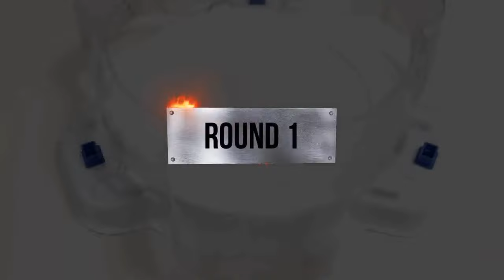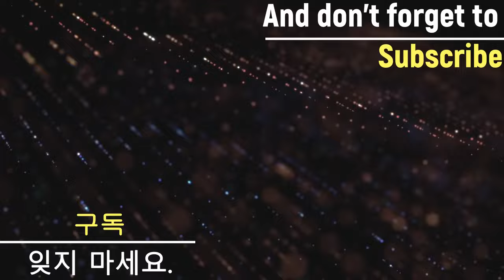【Beyblade Burst Extra Version Cho-Z VS Beyblade Burst Original Cho-Z】 ベイブレードバース 베이블레이드 버스트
Beyblade X
Chrome Ryugu

Beyblade Burst
Beyblade X